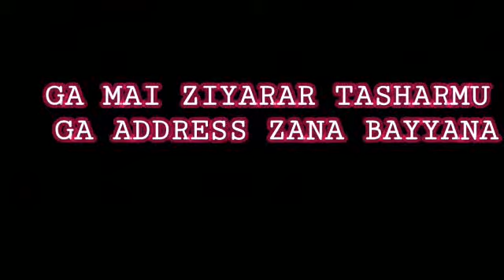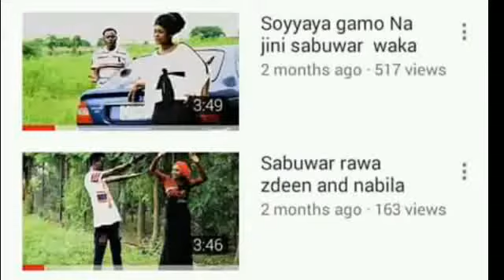Sakon yan film din hausa masoya kuci gaba da kallan hausa film sabira da gibba